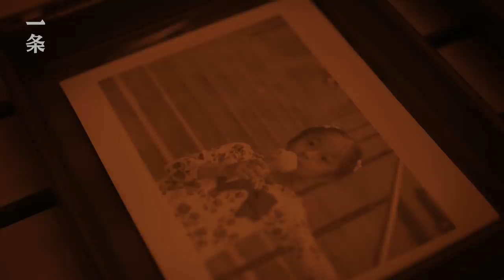建築師舒坦：鳳陽山房 He Lives in Seclusion in a Remote Village in Dali and Builds a 1000-m2 Compound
建築師舒坦留學回鄉，找到大理兩個荒廢的院子，改成了自己的一片天地，工作、休息、喝茶、攝影……還免費開放給朋友！今天，跟著一条看看這1000㎡的院子，到底有多舒適？

Shu Tan is an architect who returned to his hometown after studying abroad. He found two wasted houses in Dali and renovated them into a space where he can work, relax, drink tea and take pictures. The houses is also open to his friends for free. Check out today’s video to see how comfortable the 1000-m2 compound is.